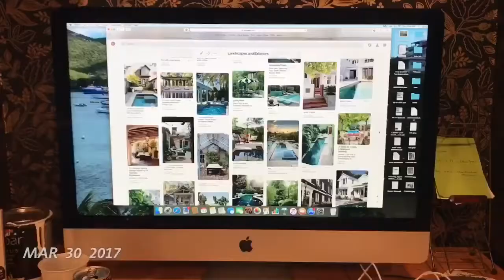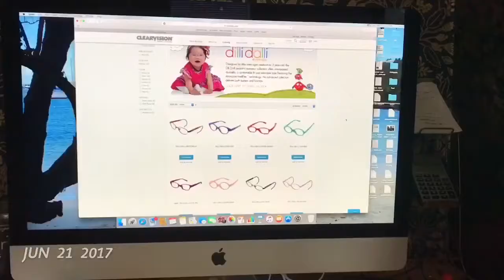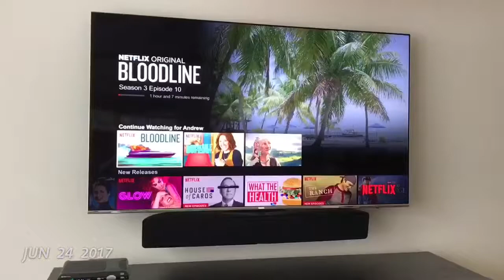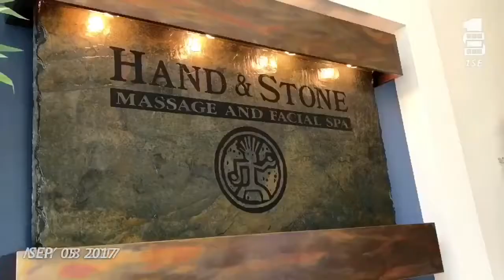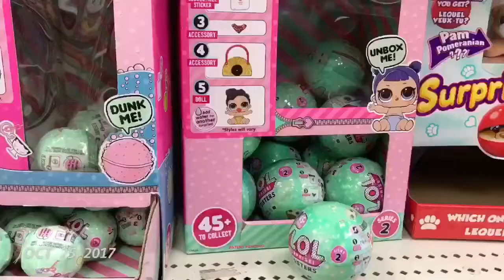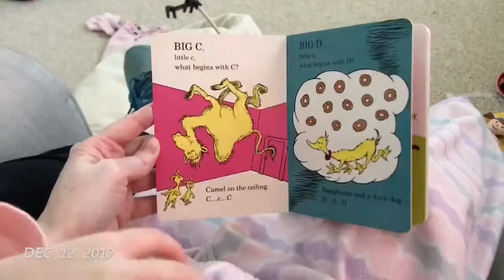One Second Everyday: 2017